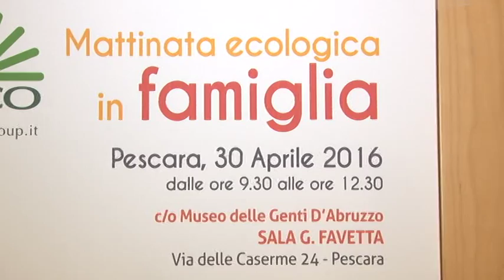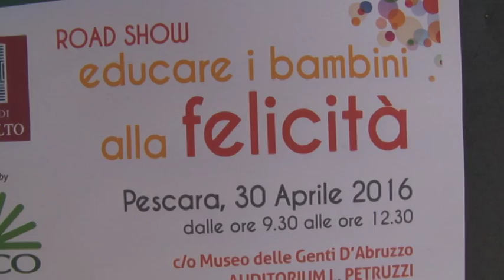Mattinata ecologica in famiglia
Educare i bambini alla felicità. E' questo uno dei temi trattati nella mattinata di sensibilizzazione sulla corretta raccolta dei rifiuti organizzata dalla Deco. Laboratori per il riciclo della carta e giochi che insegnino le regole del rispetto dell'ambiente